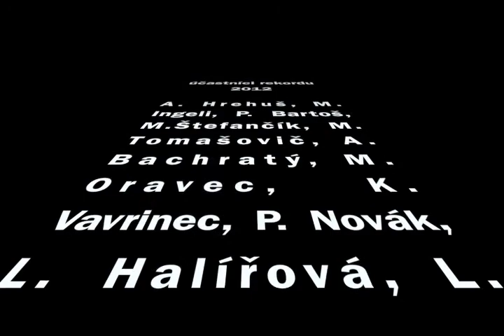30-way Slovak National Record 2012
po roku opat zmeneny a skoceny novy rekord, dakujeme vsetkym :-) a tesim sa na novy, mozno 42-way ... :-))